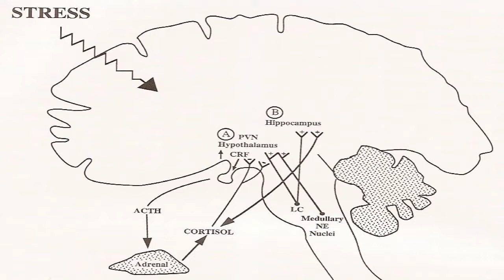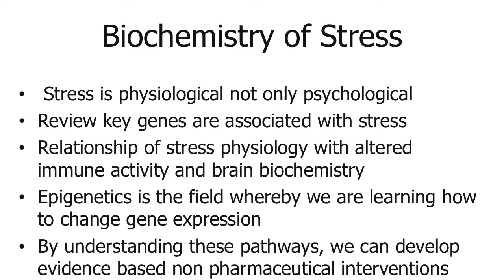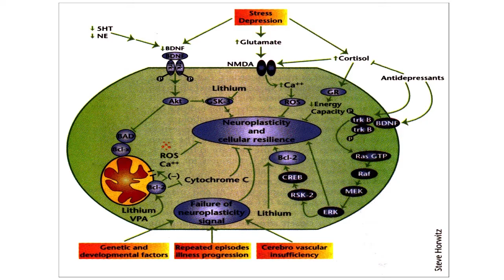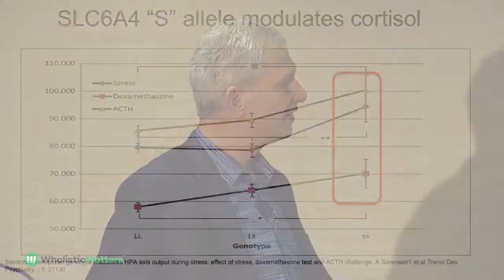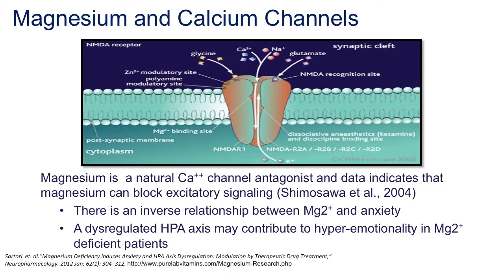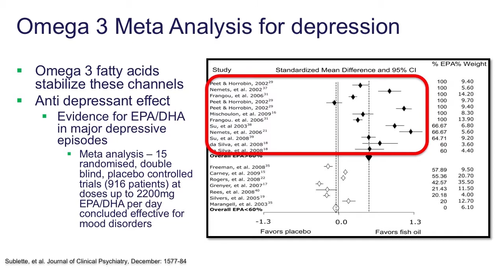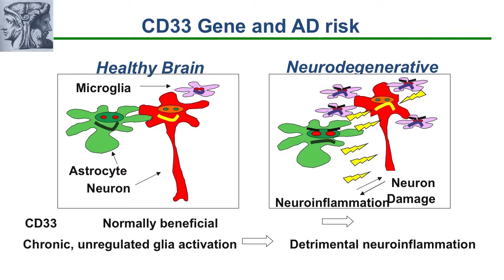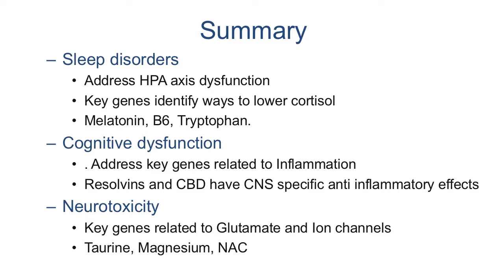A Systems Biology Approach to Integrative Medicine– Dr. Jay Lombard, IHS (2018)